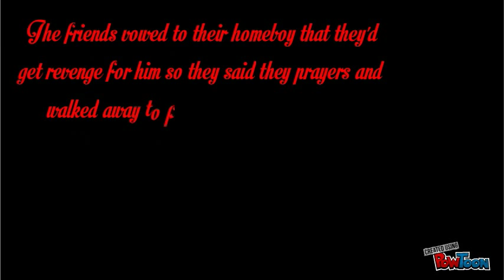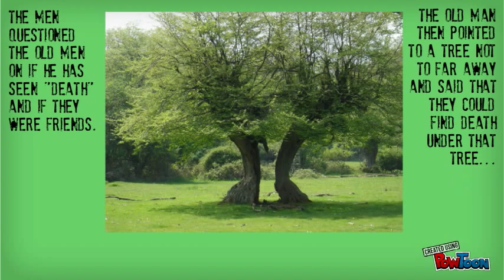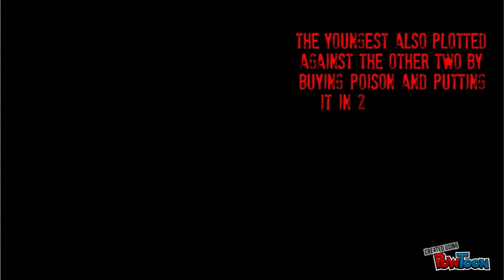The Pardoner's Tale